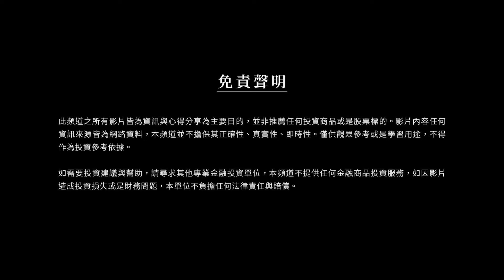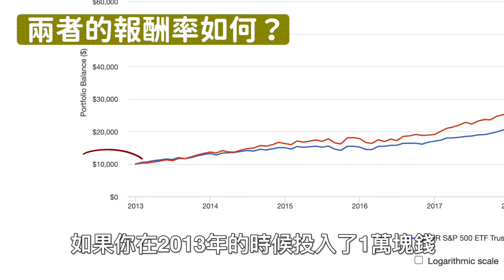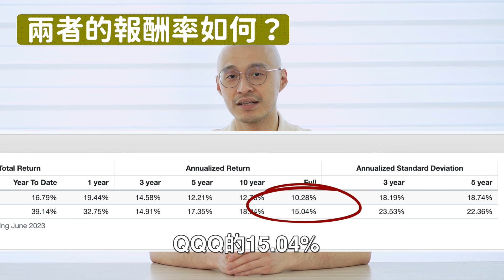【美股ETF】SPY跟QQQ適合存股嗎？都是追蹤大盤 哪個報酬率比較高？｜BOS巴菲特線上學院 Buffett Online School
00:00 開頭
00:10 怎麼選擇美股ETF
00:52 SPY是什麼？
01:31 QQQ是什麼？
02:12 市值與管理費用比較
02:37 SPY與QQQ的報酬率哪個更高？
03:34 為什麼QQQ的報酬率高？
04:11 怎麼選擇SPY或QQQ？
05:04 想要更了解投資標的並且長期投資嗎？👉👉歡迎來美股價值投資分享會學習更多💪
美股ETF一直都是很多人有興趣存股標的
但是美股市場有這麼多ETF應該怎麼選擇？
今天就用近期比較多人討論的QQQ
與最常聽到的SPY來做個比較
究竟哪一個報酬率比較高？
哪個更適合存股呢？
💪一起點進影片來學習更多
📍３小時帶你踏出學習投資的第一步